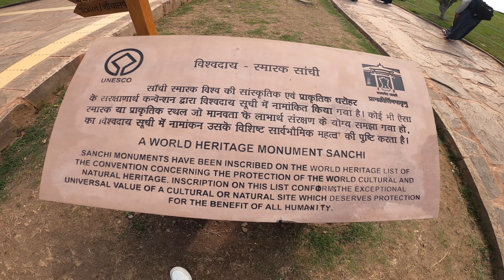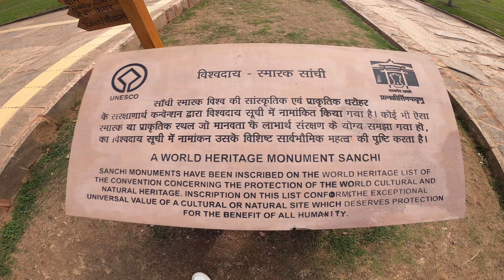Sanchi Serenade: A Journey into Buddhist Heritage#Tibetan vlog#tibetan youtuber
In this video we will explore around the Sanchi stupa in India.
Tibetan vlogger
Tibetan Youtuber
TIBETAN YOUTUBER
TIBETAN VLOGGER
TIBETAN BLOGGER
Tibetan blogger
Tibetan blogger
tibetan daily vlog
daily vlog
tibetan refugee
Sanchi stupa
Sanchi Buddhist stupa
SANCHI STUPA

GotenzinGo